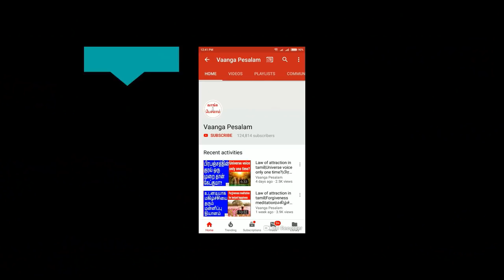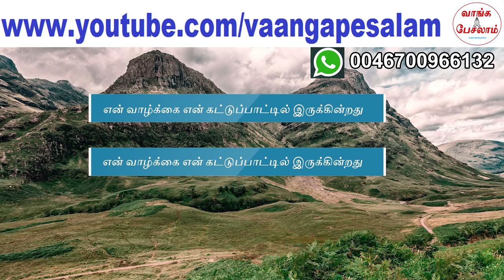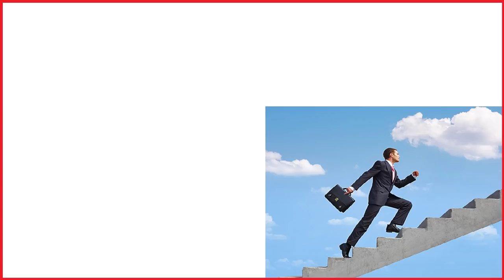How to get the mindset of high achievers?| சாதனையாளர்களின் மனநிலையை பெறுவது எப்படி?|Vaanga Pesalam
உங்களுக்கே தெரியாமல் ஒரு தவறை நீங்கள் மீண்டும் மீண்டும் செய்கிறீர்கள். அது தான் உங்களின் வளர்ச்சியை தடுக்கிறது. அது என்னவென்று தெரிந்து கொண்டு சரி செய்தால்,
சாதனையாளர்களின் மனநிலையை உங்களால் பெற முடியும். வெற்றி மேல் வெற்றியை பெற முடியும். எனவே, இந்த விடீயோவை நிச்சயம் பாருங்கள்.

You are doing a mistake again and again unconsciously.
That is blocking your growth. If you fix it, you will get the mindset
of high achievers. You will become an high achiever and have a successful life. So, please watch this video.